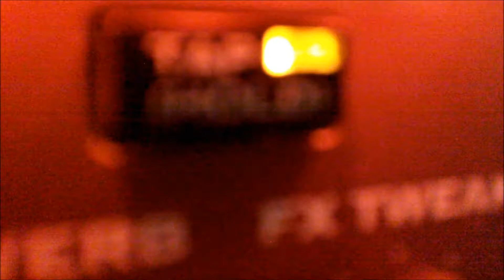A The A - Silmät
A The A -orkesterin musiikkivideo kappaleesta "Silmät".